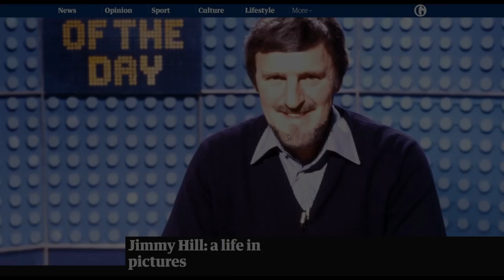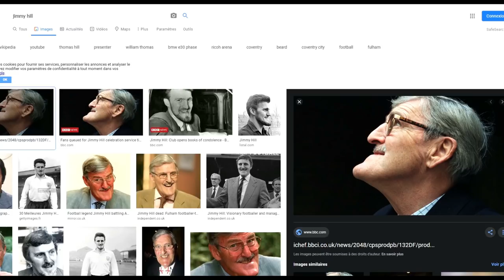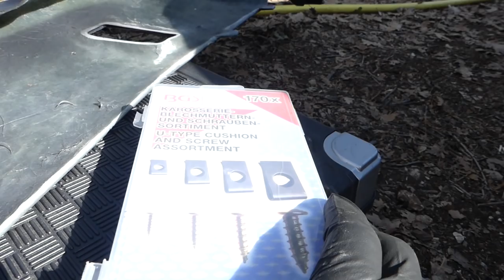Installation du spoiler avant sur ma BMW E30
Il manquait encore un élément à l'avant de la voiture;le spoiler avant ! Je fais une installation rapide car la pièce est brut et aura besoin d'être retravaillée.

Mon équipement :
Panasonic Lumix DMC-FZ300